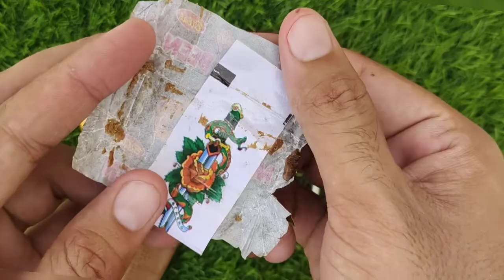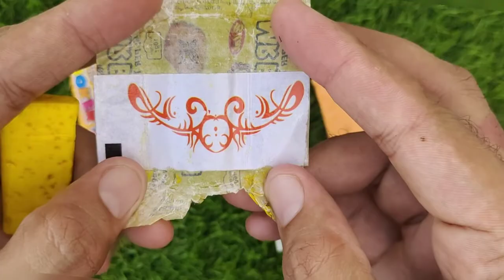Lollipops Unpacking ASMR 🍭 Chupa Chups Big Babol, Alpenliebe Lollipop, Watermelon Lollipop